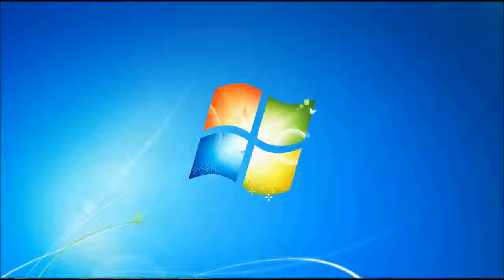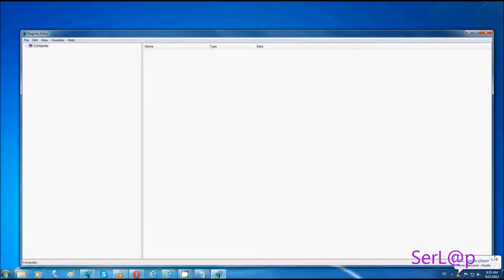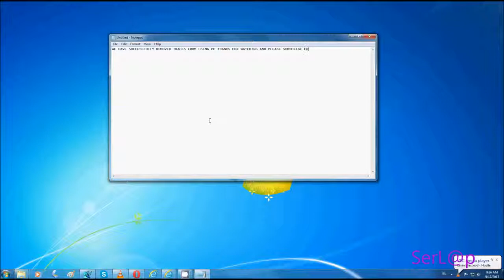How to Clean the Windows Registry by Hand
As your registry grows in size, your operating system's performance may be compromised. Third-party registry cleaners may not have the best logic and algorithms to effectively clean all registries. They perform cleaning tasks based upon a predefined set of rules that may not work in your registry, or even a healthy registry, let alone a bloated or corrupted one.

Fortunately, you can clean your registry manually to remove leftover application entries after uninstalls and unnecessary start-up items. Just see Step 1 below to get started.

Note: This article is meant for more experienced Windows users. If done improperly, trying this could cause problems with your computer.
Launch the Windows registry editor. •Click on the "Start" button, then select "Run...".
•Type regedit inside of the text box.
•Press "Enter" or click on "Ok".
Backup your existing registry before making changes. This will offer a way to undo the changes you make if they negatively impact your operating system or installed software. (See related articles on how to backup your registry. A registry backup is really a critical step, and should be undertaken immediately before beginning any editing of you registry). •Click on the "File" menu and select "Export".
•Select "All" in the "Export range" panel.
•Choose a location for the backup and then enter a name.
•Click on "Save".
Familiarize yourself with the registry editor. It is broken into two window panes, with the left pane used to show the entire registry tree and the right pane used to show individual values.
Browse to remove old applications. Remove any application listings which have already been uninstalled. •Expand the "HKEY_CURRENT_USER" key (looks like a folder) by clicking on the plus (+) sign next to it.
Tips

•If anything goes wrong, restore your registry with the backup you made. This can be done by opening the backup file directly (ie: double-clicking on it), or using a Windows installer CD to boot to a "recovery" console and restoring it manually.  Hello and welcome to my channel where I share most positive aspects of my life, helping other;s in many cases, fill free to email with any help question or just ask in the video comments. Follow me on Creatorland Discover Inspire Connect Collab